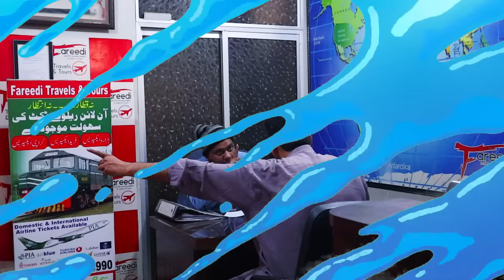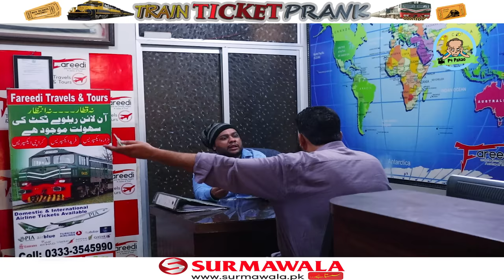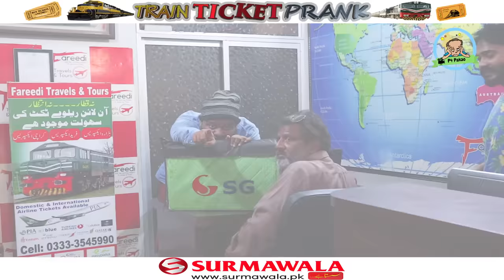| Train Ticket Prank | By Nadir Ali & Team in | P4 Pakao | 2020